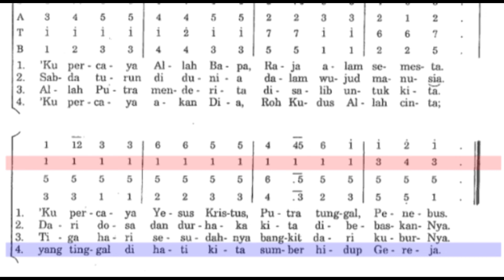(Alto) Kupercaya Allah Bapa PS 583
Lagu untuk Hari Raya Tritunggal Mahakudus dari PS 583
Contoh suara Alto, semoga bisa membantu anggota paduan suara untuk belajar mandiri